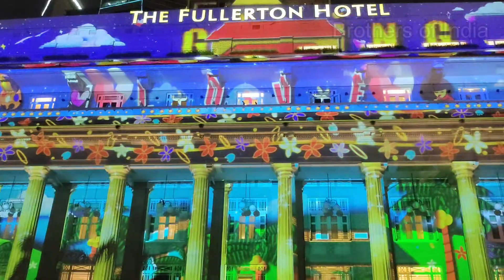Singapore new year countdown 2023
It’s time to say goodbye to the Year 2022 and welcome the Year 2023. The usual big question is “Where should we go to for the countdown to the New Year We round up some must-attend New Year’s Eve Countdown 2023 Parties in Singapore.